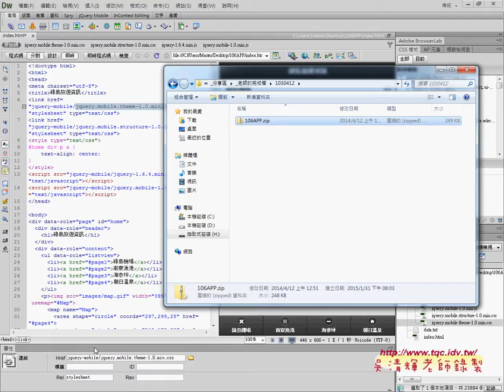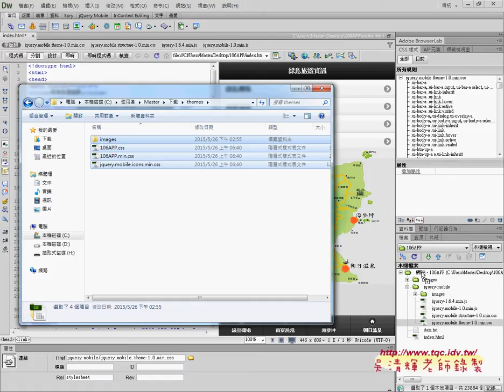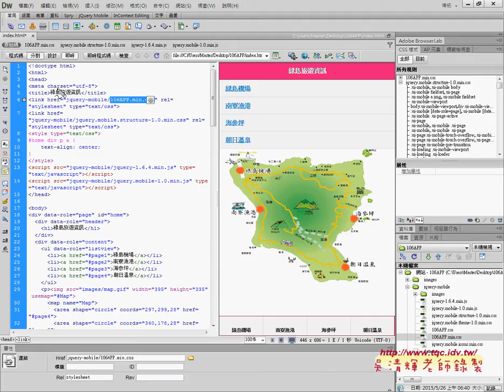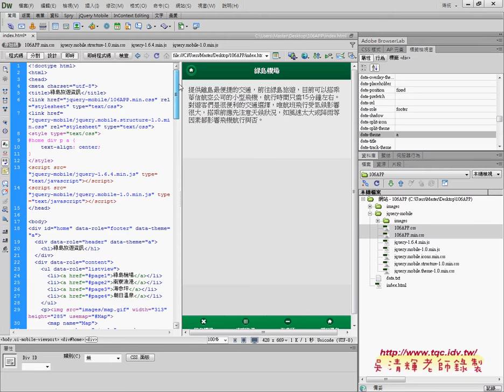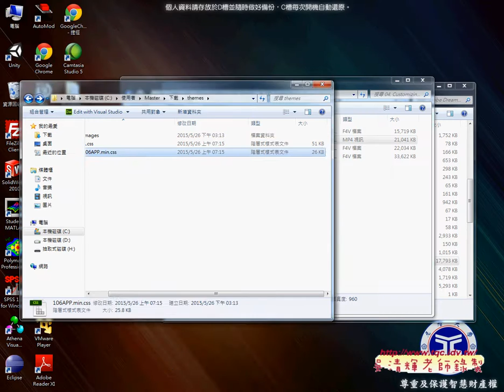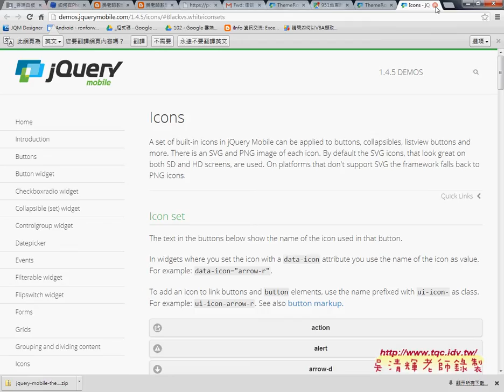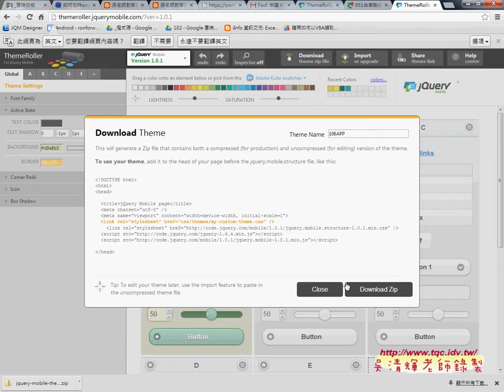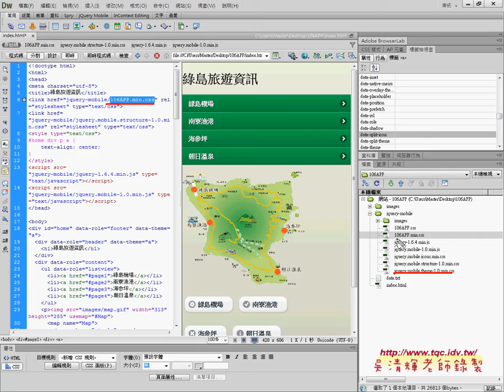03 如何利用官網ThemeRoller做佈景並下載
分享用做網頁(HTML5)的觀念做出APP第4次上課

以下是上課的畫面：
01_106APP重點回顧
02_如何更改佈景設定與自訂新的佈景色
03_如何利用官網ThemeRoller做佈景並下載
04_增加ThemeRoller佈景並再次下載與嵌入綠島地圖

分享用做網頁(HTML5)的觀念做出APP第2次上課影片連結：

課程理念
吳老師教學特色：
1.影音複習分享(全程錄影)。
2.能不硬code程式，有程式也會提供畫面。
3.提供業界實務開發經驗。
4.書上沒講到的操作，圖形化工具使用。
5.隨時更新第一手資訊。

上課書目
作者： 鄧文淵 總監製/文淵閣工作室 編著
書號： ACU062500
出版日： 2012/10/09

雲端編譯：應用程式可以在本地編譯，也可以使用 Phonegap  提供的雲端 Build  工具進行編譯。
配合整合環境軟體開發：在適當的整合環境中進行應用程式的開發可以節省非常時間精力。